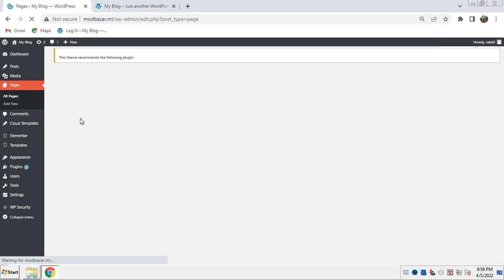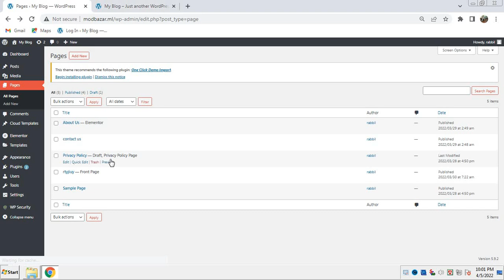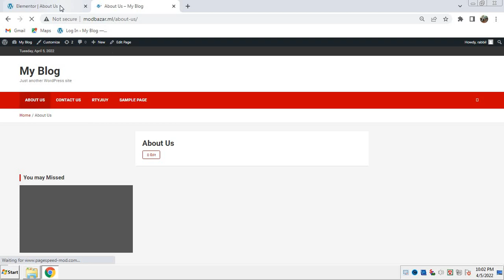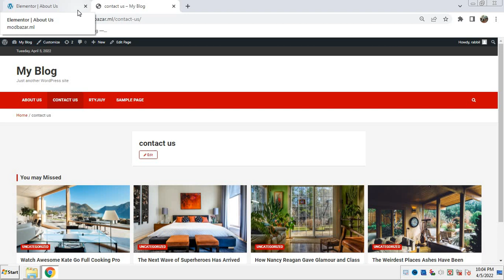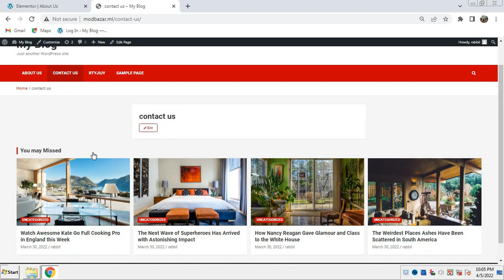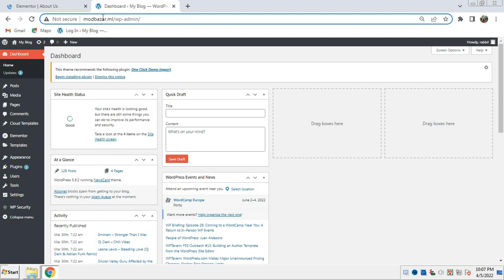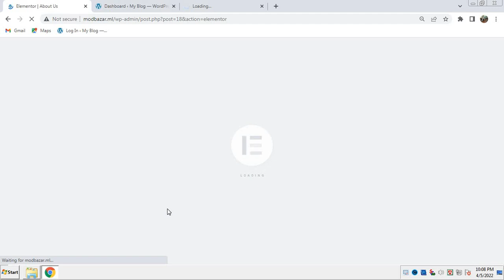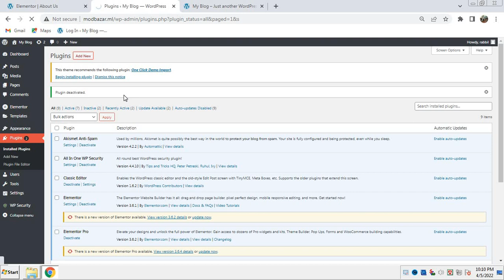Let's build a page with elementor pro in WordPress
Esay way to know wordpress
24h tech